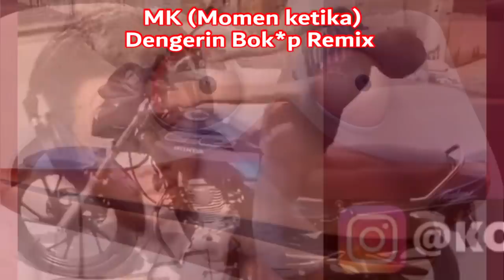MOBILE LEGENDS FUNNY MONTAGE PART 11